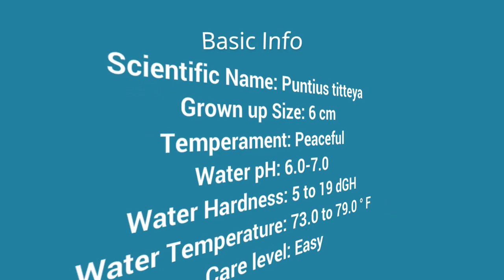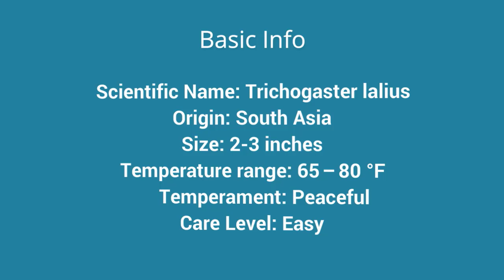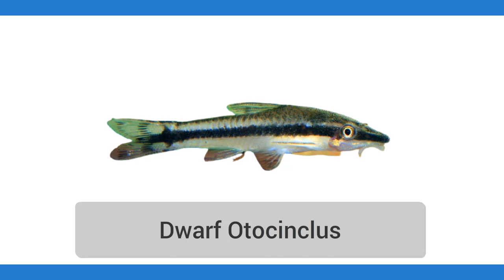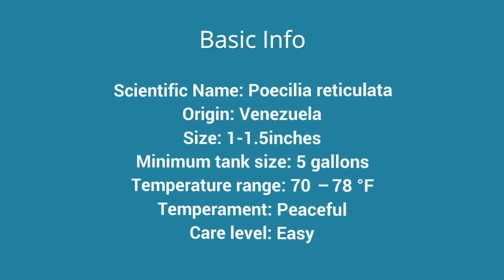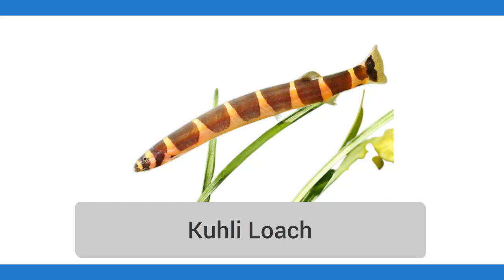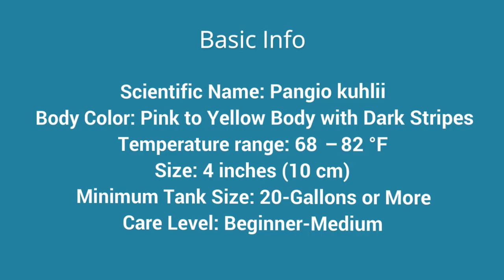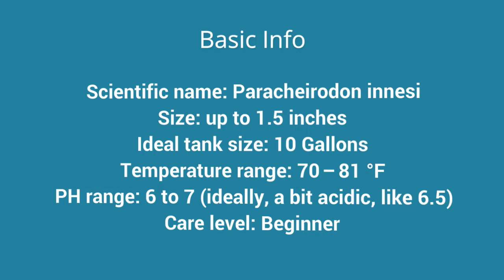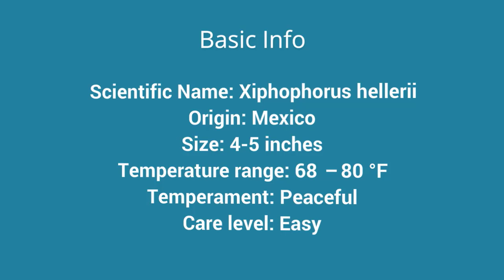10 Best Ember Tetra (Hyphessobrycon amandae) Tank Mates For Freshwater Aquariums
10 Best Ember Tetra (Hyphessobrycon amandae) Tank Mates For Freshwater Aquariums